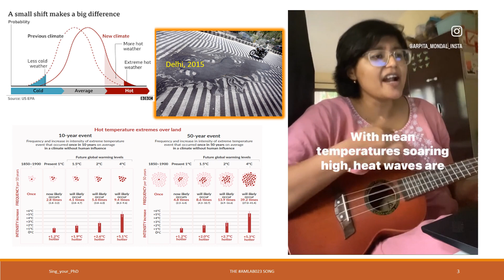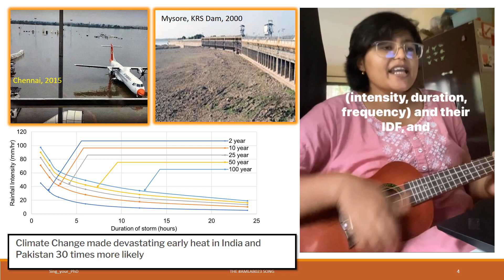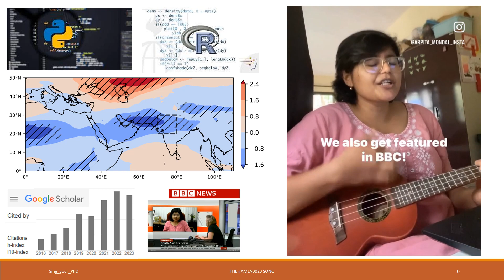A song about our research | Arpita Mondal | IIT Bombay | Hydroclimatic Extremes | Climate Change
Tunes of: Twinkle Twinkle Little Start, Itsy Bitsy Spider.